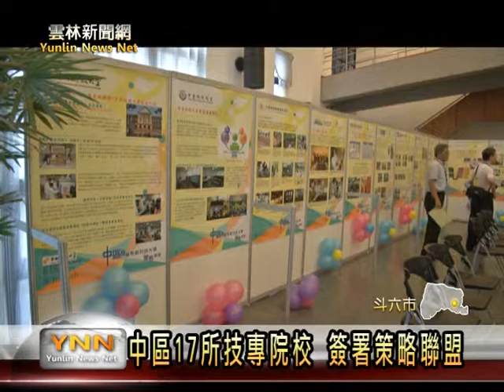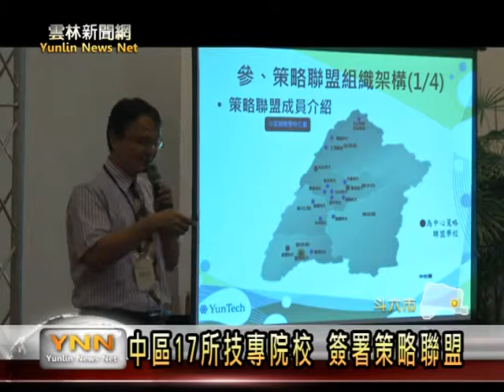雲林新聞網─斗六中區科大策略聯盟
中部地區十七所科技大學，今日在雲林科技大學簽署策略聯盟，宣示共同推動學生跨校選課和技術研發，以及分享設備資源的機制，協助提升國家的經濟發展；雲科大校長侯春看表示，在招生的問題方面，這十七所院校也會透過共同的策略宣導，讓各校都能招到好學生。【以上新聞可從哈TV App收視】